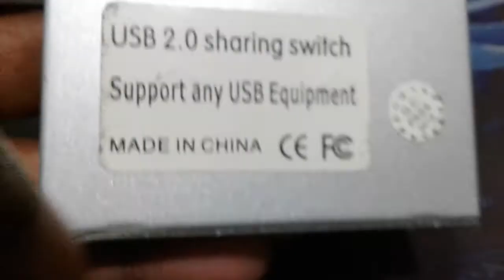PRINTER AUTO 2 PORT SWITCH/ HOW TO USE 1 PRINTER 2 PC / HOW TO USE ANOTHER PC 1 PRINTER / LOW RATE ~